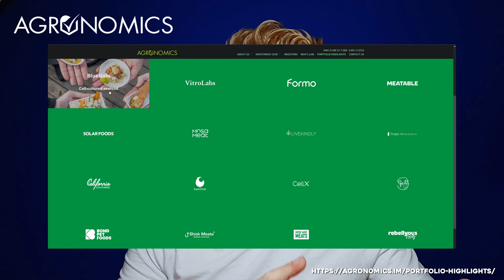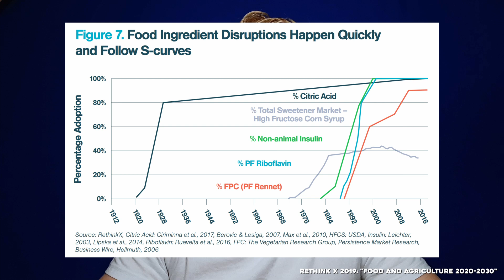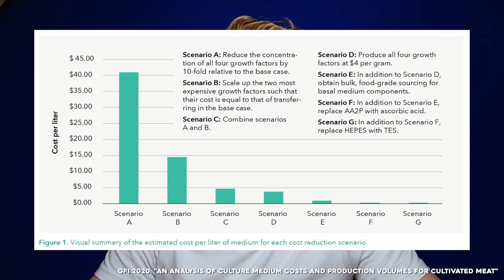Why it's game over for meat in just 5 years. Jim Mellon from Agronomics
Jim Mellon made some amazing predictions about the future of cultured meat and dairy. Let's hear what he had to say and provide some context for his claims.

Make sure to check out the full opening keynote at the climate tech conference 2021 in London, here's the original video:

00:00 Intro
00:34 Jim Mellon and Agronomics
01:48 The future of dairy
03:39 Upscaling challenges
06:09 The future of meat
06:57 Hacking food regulation
09:01 Game over and why
11:01 Summary

Good food institute 2020: "An analysis of culture medium costs and production volumes for cultivated meat":

If not stated otherwise, all images used are from the public domain, mostly wikimedia.org
Thumbnail image by Kyle Mackie on Unsplash: